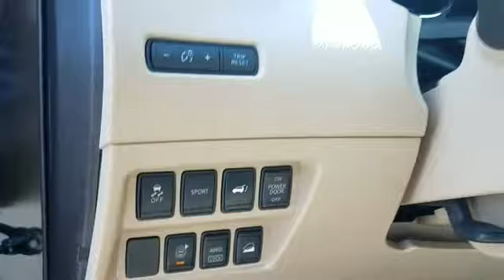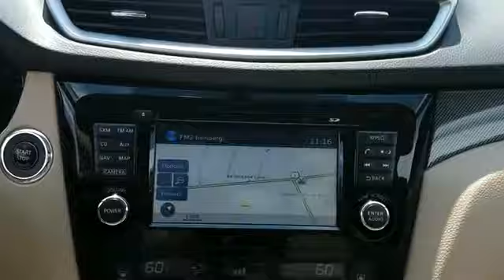2014 Nissan Rogue SL New Haven, Bridgeport , Norwalk, Milford, Stratford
2014 Nissan Rogue SL New Haven, Bridgeport , Norwalk, Milford, Stratford